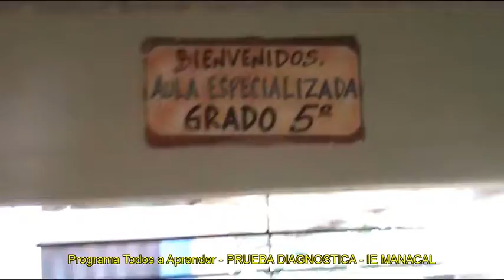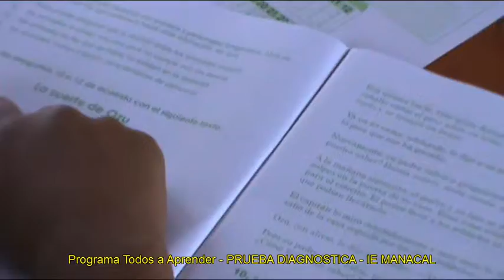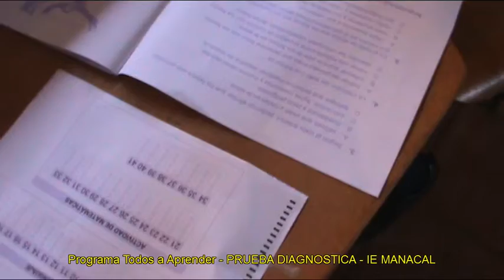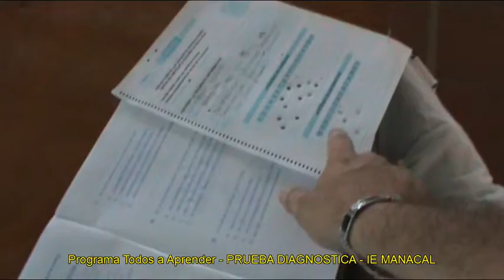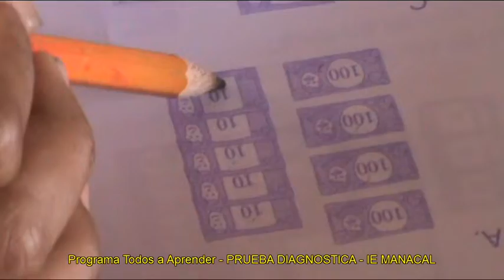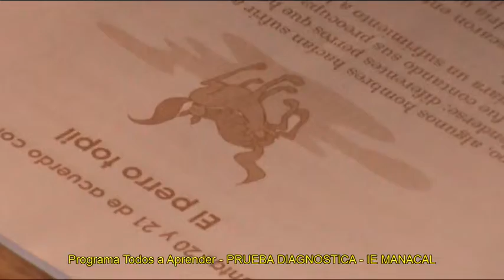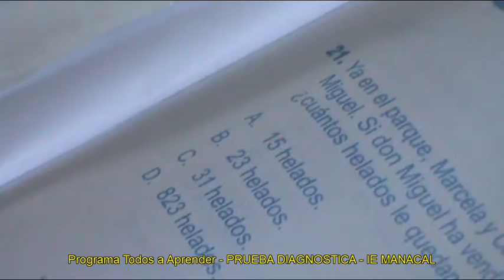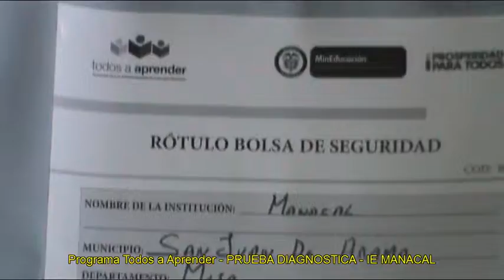Programa Todos a Aprender META / PRUEBA DIAGNOSTICA IE MANACAL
EVALUAMOS PARA MEJORAR
DOCENTE TUTOR : JUAN CARLOS ESPINOSA MORA
FORMADORAS DEL MINISTERIO DE EDUCACION NACIONAL ACOMPAÑANTES:
ZULMA CONSTANZA JUDITH MÉNDEZ LÓPEZ
YENCY YANNETH CASTRO RAMIREZ